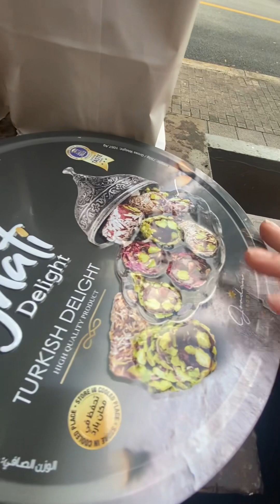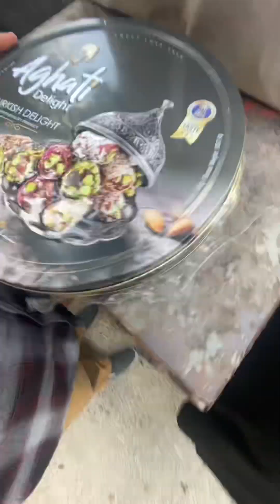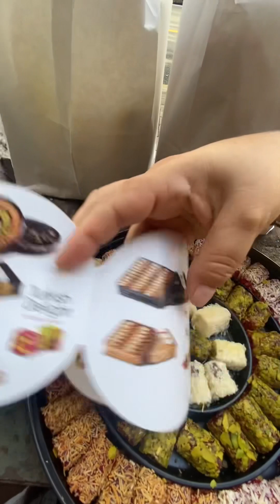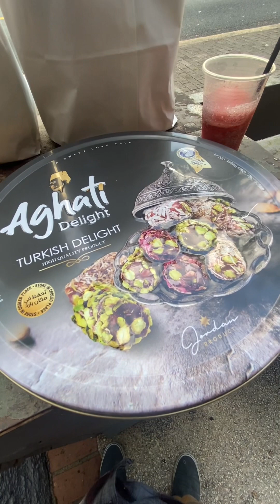Saliendo con Michelle y comiendo delicias turcas